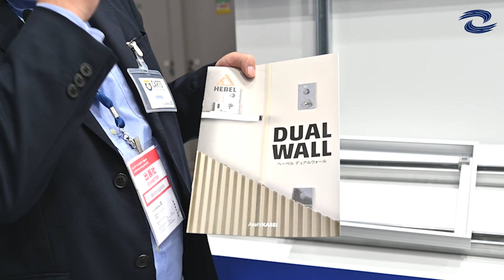Vertical Solar Panels for Walls / Kansai PV Expo 2022 - Intex Osaka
We were proud to showcase this milestone at our last national event in Japan in 2022, within the solar industry in Kansai region at Kansai PV Expo 2022 in Osaka hosted by Reed Exhibitions. We introduced our vertical solar panels that enable us to install on walls, not roofs as one of our CARTS products. The CARTS Solution --- we are collaborating with TrinaSolar and ARaymond.

ClenergyJapan offers a variety of suggestions and solutions for Solar Racking & Cable Management. We offer Solar Racking’s customized design, 3D Modeling and METI approval as well.